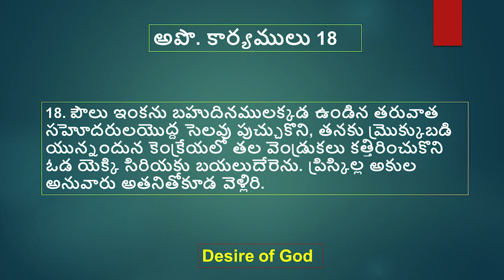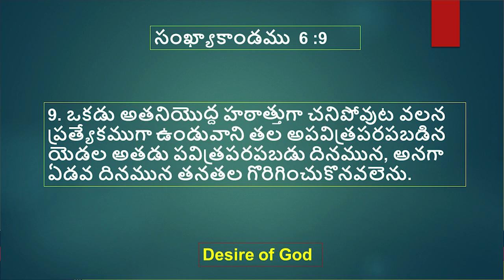Q & A || నేటి క్రైస్తవులు గుండు చేయించుకోవడం తప్పా ? || Desire of God || Pati Prasad || Stephen Bob